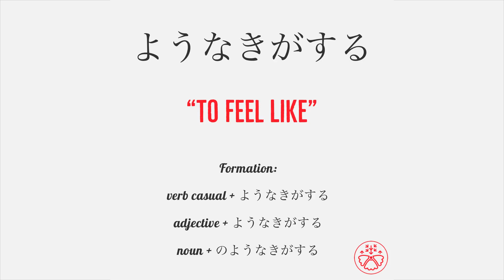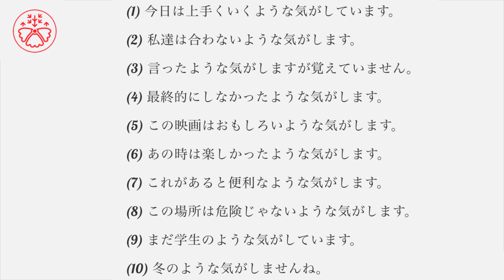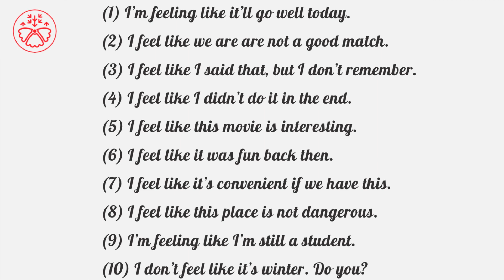Learn Japanese Grammar in Context JLPT N3 Level ようなきがする